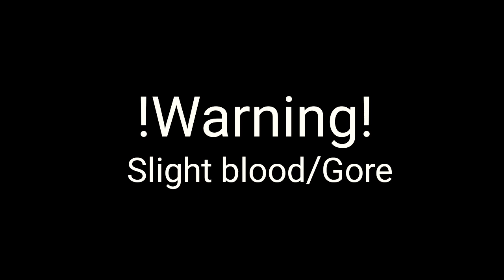Jar of Hearts || OC PMV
Song - Jar Of hearts
Song Writter - Christina Perri
Artist - Wildcloud